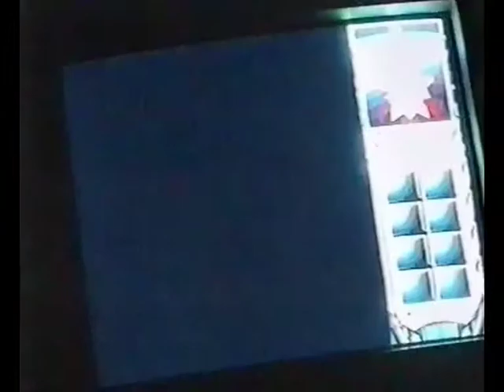I play Red Alert II. online - in year 2000